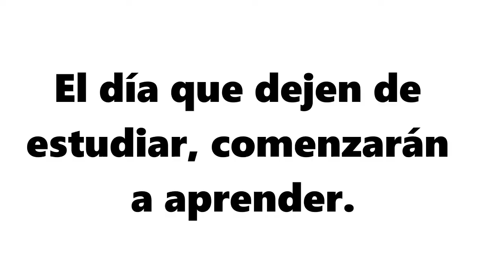Dejen de estudiar. Vlog La hora libre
Con unos estudiantes estuvimos debatiendo sobre estudiar y aprender, a partir de nuestra charla surgió el tema del video vlog de esta ocasión. Si les puedo dar un consejo es este: dejen de estudiar, mejor dedíquense a aprender.